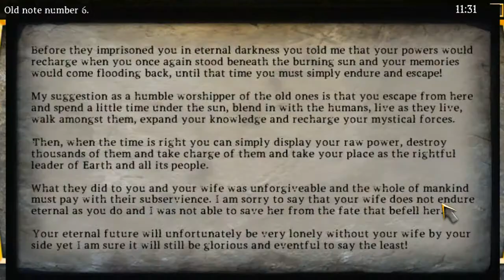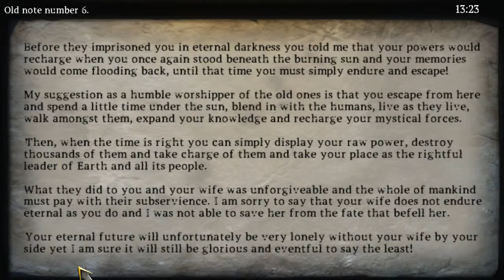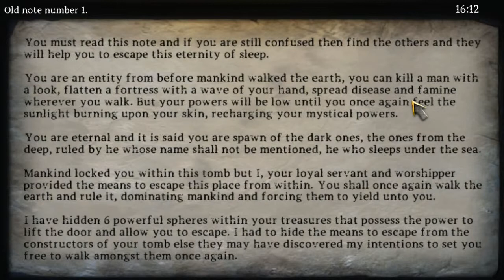Let's Play ESCAPE ETERNITY; I am a GOD!!!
sorry about the bad commentary quality.
this is a short "escape the room" type game made by the same guy that made killer escape 1-3. it looks amazing.